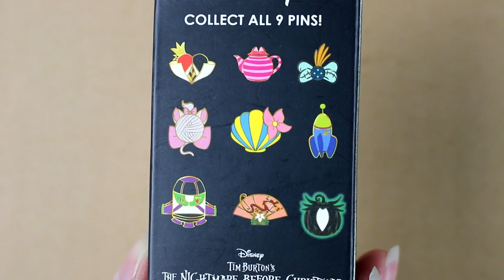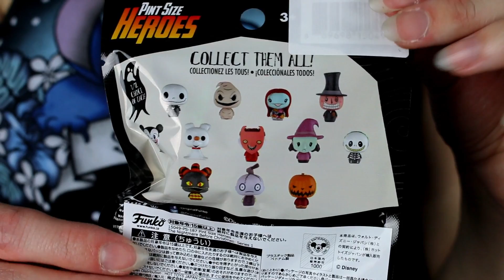Disney Mystery Pin Unboxing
Welcome, Mouseketeers! Watch this Disney mystery pin unboxing video if you love all things Disney. In this video, I unbox some new Disney pins from Hot Topic! Enjoy!